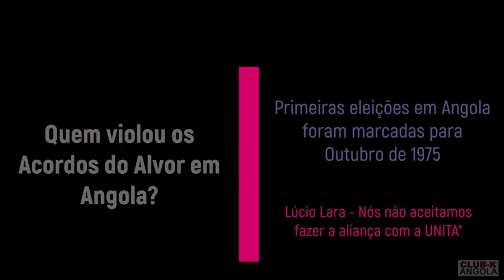LOPO DO NASCIMENTO DIZ QUE FOI O MPLA QUE NÃO CUMPRIU OS ACORDOS DE ALVOR EM 1975